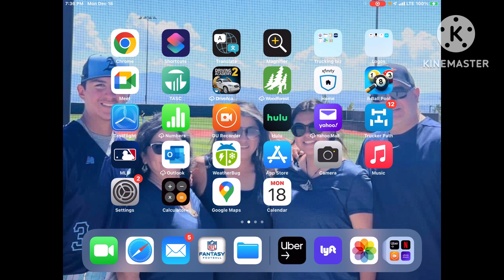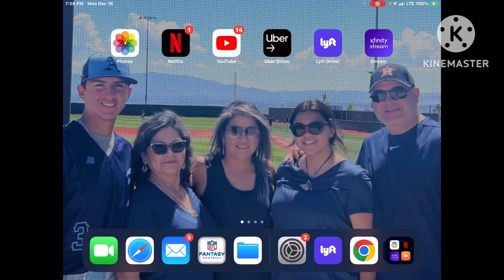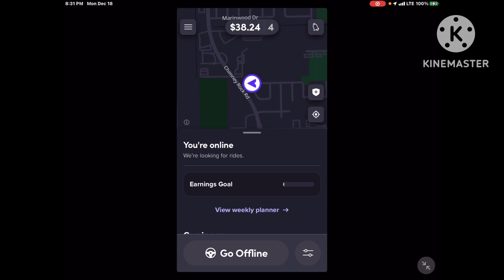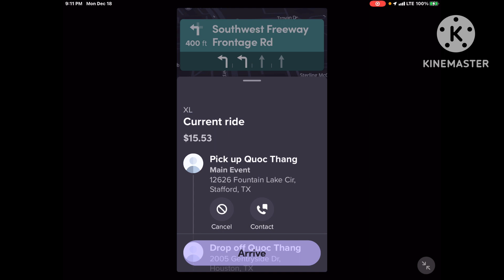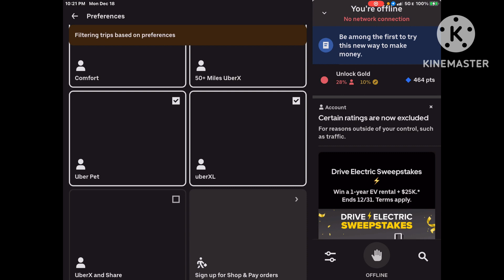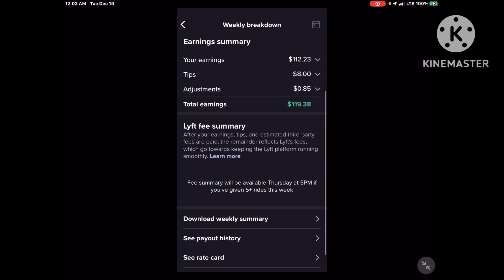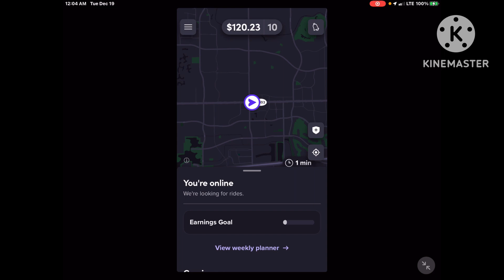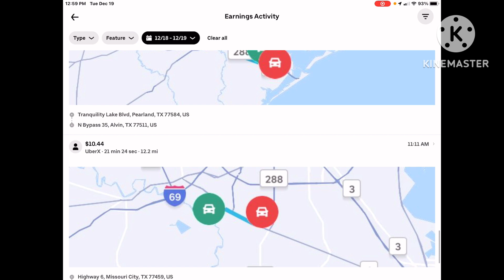Uber/Lyft- Monday Day/Night Ride Along - finally up and going. $👍🏼💲👎🏼. Vlog #4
Don’t own the rights to the music and movie clips used in my videos.